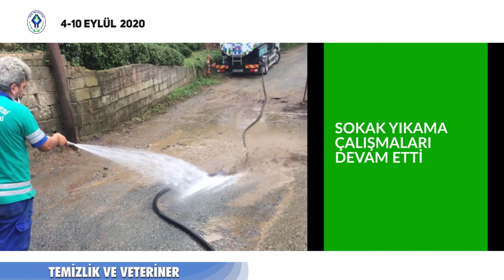RİZE BELEDİYESİ HAFTANIN ÖZETİ 4-10 EYLÜL 2020